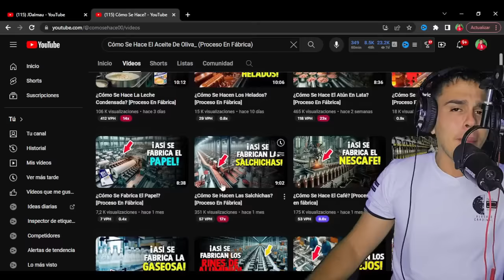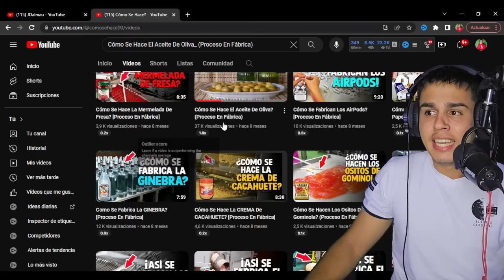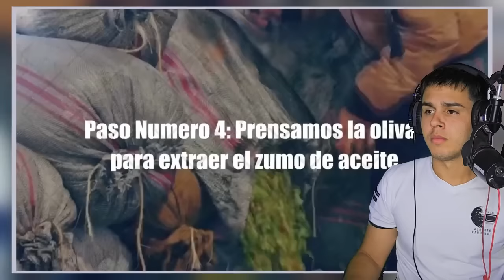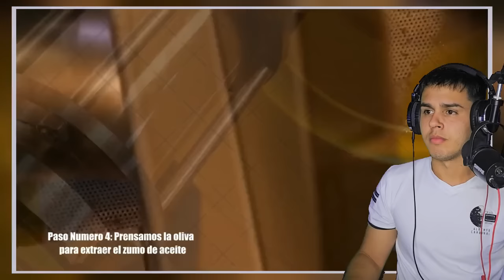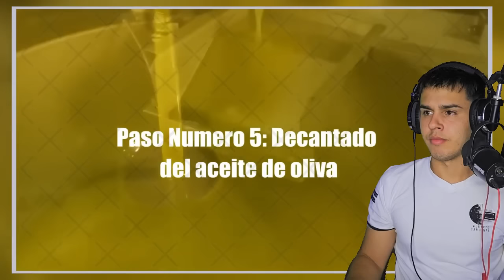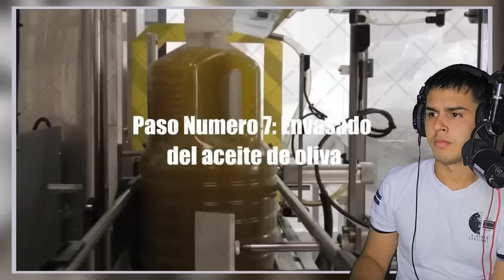RAZONES📜 las CUALES HAN CONVERTIDO🛠 a ESPAÑA🇪🇦 en el MAYOR PRODUCTOR🏭 de ACEITE de OLVIDA del MUNDO🗺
ESPERO QUE HAYAS DISFRUTADO DEL VIDEO. NO TE OLVIDES DE :
👉🏻DARLE LIKE
👉🏻COMENTAR

No tengo los derechos de autor de este video, así que ve y mira el video original en el enlace aquí abajo

RazonesLasCualesHanConvertidoAEspañaEnElMayorProductorDeAceiteDeOlivaDelMundo Razones Las Cuales Han Convertido A España En El Mayor Productor De Aceite Olivo Del Mundo RazonesLasCualesHanConvertidoAEspaña RazonesLasCualesHanConvertido EnElMayorProductorDeAceiteDeOlivaDelMundo EspañaElMayorProductorDeAceiteDeOlivaDelMundo
AceiteDeOliva AceiteDeOlivaEspañol AceiteDeOlivaDeEspaña